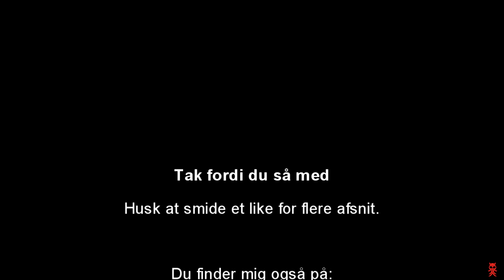TRIKE MED KANON !! :: THE LOST sæson 2 :: DANSK MODDED ARK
Hejsa

I denne serie skal der spilles Pugnaica modded Ark, på The Island mappet.

Håber det bliver sjovt for alle :D